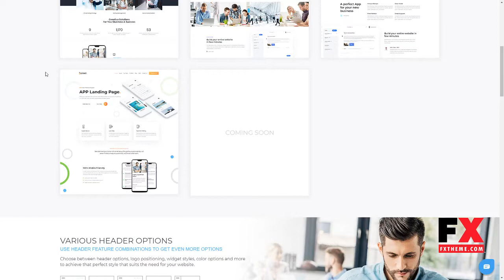iStart - WordPress Startup Business Theme Chas Fran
Columns 4+

 Layout Responsive

 Tags app landing, business, corporate, kickstarter, lead generation, microsite, mobile app, niche, product, product showcase, saas, software, startup, technology, web app